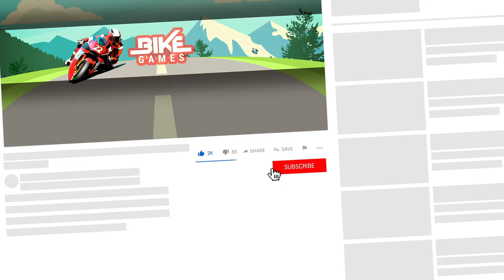Chopper Bike Drive - Real Motorbike Biker Simulator - #2 Android Gameplay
The xtreme motorbikes free style experience in Real Motorbike Biker Simulator game around. In this video i show Chopper Bike Drive Android Gameplay.

Xtreme Motorbikes
by MehdiRabiee